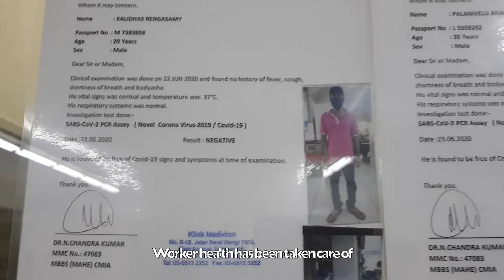$1.50 USD INDIAN food in Malaysia less than RM 6 per plate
Food that caters to all races and background. Indian mamak food, most popular, delicious and affordable.